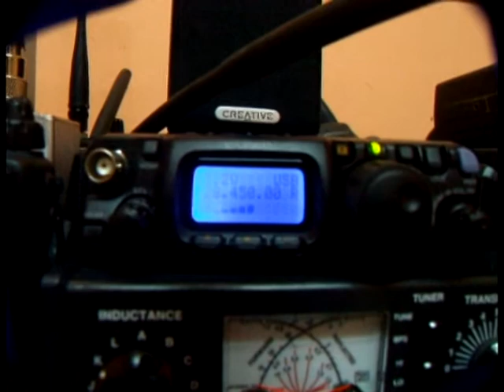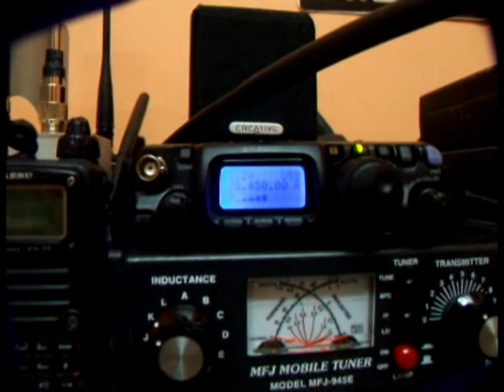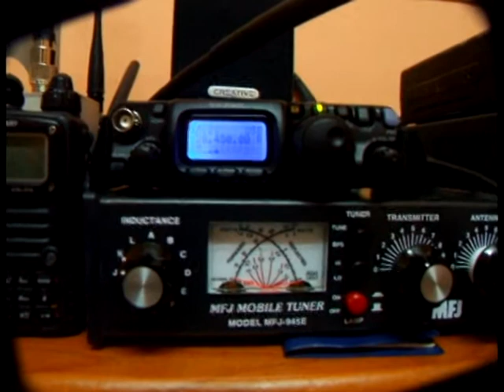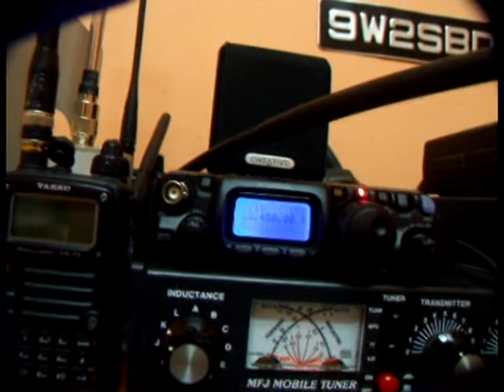QSO at 10M with 9W6ZAM.mpg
1st Contact @10M